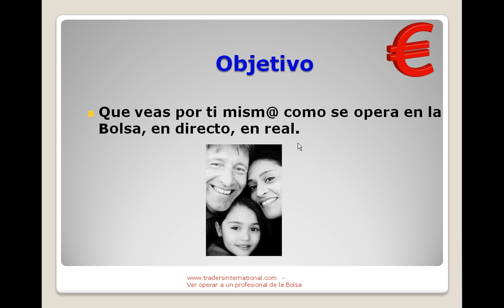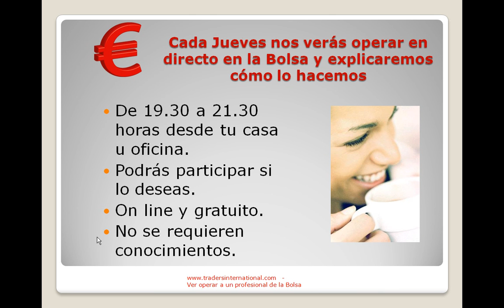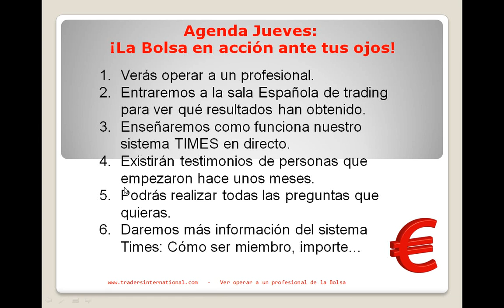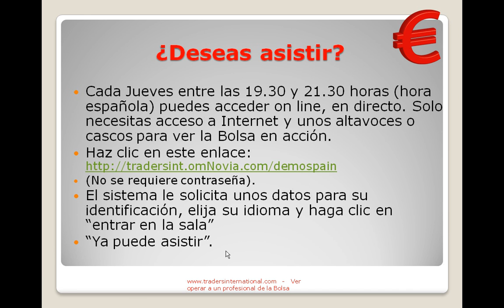Video Capitulo 173: "La Bolsa en acción ante tus ojos"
Mucha gente dentro del sector financiero pone trabas para que la gente corriente sepa cómo funciona la Bolsa. ¿Cómo puede cualquier mortal con paciencia y disciplina operar en Bolsa? ¿Podría ver yo a alguien hacerlo cada semana de forma gratuita y en directo? ¿Que se necesita para operar en Bolsa? ¿Puedo ganar dinero o es tan arriesgado como dicen?
Estas y muchas preguntas las contestamos los Jueves y operamos en Bolsa ante tus ojos explicando cada operación. Si quieres más información mira este video.

Más información en:

Tfno.: 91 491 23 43. (España)